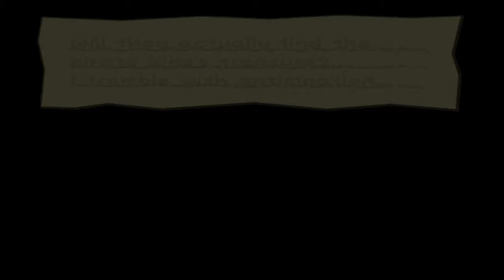Let's Play Paper Mario Thousand Year Door - #34 - Arme Leafeon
Dat hij mij draagt vind ik al heel lief(eon) van m maar dan ook nog eens die mafkees van een kapitein en met zn enorme ego, :/

Special Thanks naar:
Eric: Mumé
Leroy: LeroyG
Erwin: ErWiier